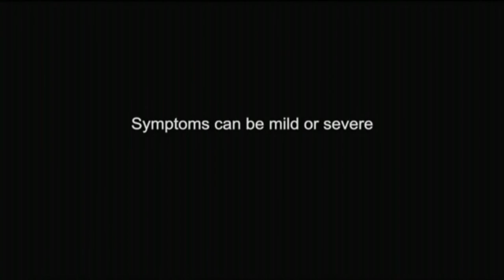Heart Attack Video from the British Heart Foundation explaining the signs + symptoms of Heart Attack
Here are some common symptoms of a heart attack:

Chest pain or discomfort: The most common symptom of a heart attack is chest pain or discomfort. The pain may feel like a tightness, pressure, squeezing, or fullness in the center of the chest that lasts for more than a few minutes.

Upper body pain or discomfort: Pain or discomfort may also be felt in the arms, back, neck, jaw, or stomach.

Shortness of breath: Feeling breathless or having difficulty breathing, especially when at rest or during light physical activity.

Cold sweats: A sudden onset of sweating, especially if accompanied by lightheadedness or dizziness.

Fatigue: Feeling tired or weak, especially if it comes on suddenly or is accompanied by other symptoms.

Nausea or vomiting: Feeling sick to your stomach, or actually vomiting, can be a sign of a heart attack.

It's important to note that not everyone experiences the same symptoms, and some people may experience no symptoms at all. Women, in particular, may experience more subtle symptoms such as fatigue, nausea, or shortness of breath.

If you or someone around you is experiencing any of these symptoms, call emergency services immediately. Time is critical when it comes to treating a heart attack, and the sooner medical attention is received, the better the chances of a full recovery.

This video perfectly explains the first-hand signs and symptoms of a Heart Attack. We use this in our Royal Yachting Association First-Aid Courses as well as our Emergency First Aid at Work Courses.